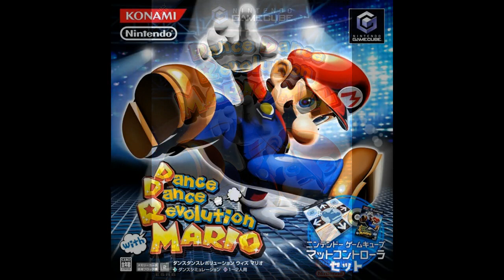Deep Freeze | Dance Dance Revolution: Mario Mix OST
Thought a Blooper wasn't wild enough? How about a Freezie from Mario Bros.? And his choice is...Fever from Dr. Mario? I mean, it's appropriate since we're trying to melt him to get the Music Key, but still. Having a dance version of this song is actually pretty neat, though. The melody works very well with that; just makes you want to get up and dance pretty much.